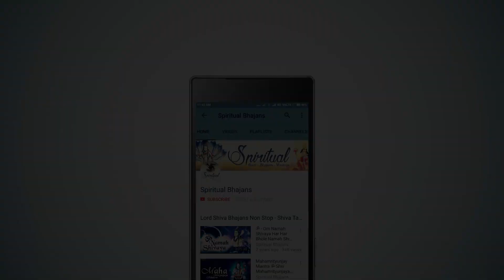महागौरी की आरती | Navratri 2023 Day 8 - Mahagauri Aarti | नवरात्रि आठवें दिन की आरती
Ambe Maha Gauri Maiya Nyari, Lagti Tu Sabko Pyaari
Raksha Kare Tu Sansar Ki, O Maiyaa Sare Jahan Me Teri Aarti (2)

Jab Koi Chahe Gauri Maiyya Dwar Tere Aane Ko
Pyaasi Hai Ankhiya Ye Maiyya Ek Zalak Pane Ko (2)

Ambe Mahima Hai Teri Pyaari Tuhi To Hai Dukh Hari
Bole Jo Teri Uparti, O Maiyaa Sare Jahan Me Teri Aarti
Ambe Maha Gauri Maiyya Nyari, Lagti Tu Sabko Pyaari
Raksha Kare Tu Sansar Ki, O Maiyaa Sare Jahan Me Teri Aarti

Chaukhe Rakhte Navrato Me Hota Hai Jagrata
Teri Seva Man Ko Bhaye Kasht Dur Ho Jata (2)

Ambe Gaye Sab Teri Gatha, Charno Me Teke Matha
Shobha Kya Tere Daebar Ki, O Maiyaa Sare Jahan Me Teri Aarti

Na Manga Tere Danka Ma Jo Chahe Wo Karde
Jholi Kabhi Na Jaye Khali Manvanchit Tu Karde (2)

Ambe Hontho Pe Naam Hai Tera, Saancha Har Dam Hai Tera
Charcha Hai Tere Avtar Ki, O Maiyaa Sare Jahan Me Teri Aarti

Dhoop Deep Aur Phool Haar Se Karu Main Teri Pujaa
Gauri Maiyaa Tuhi Sahara Aur Na Ab Koi Duja (2)

Ambe Soyi Taqdeer Jagade Mushkil Aasan Bana De
Kitno Ki Naiyaa Bhav Par Di, O Maiyaa Sare Jahan Me Teri Aarti

O Maiyaa Sare Jahan Me Teri Aarti

Title - Ambe Mahagauri Maiya
Singer - Leena Bose
Lyricist - Indrajeet R. Saran